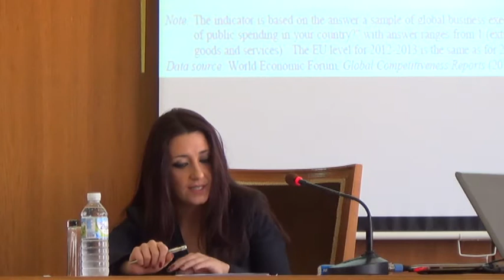Συνέδριο ΔΑΠ Κατερίνα Οικονόμου